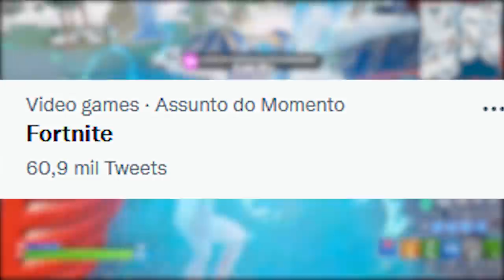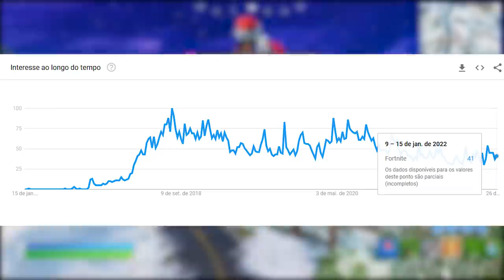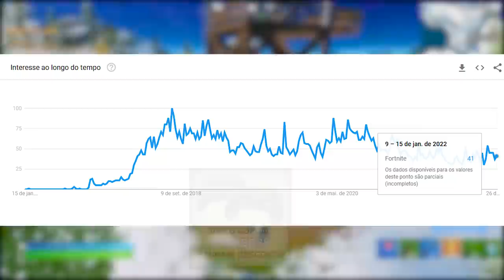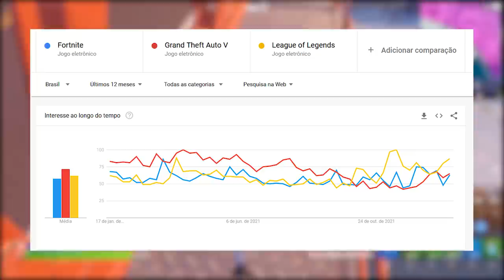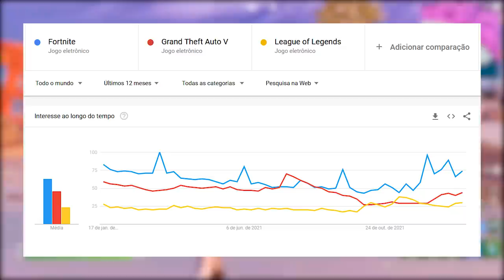ESSE ANO É O FIM DO FORTNITE?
Fala gurizada, nesse vídeo comento sobre a polêmica do Fim do Fortnite.

Programa para editar: Adobe Premiere